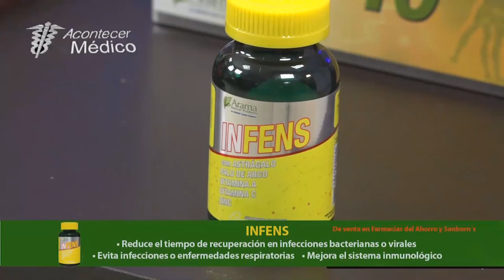Llega a México INFENS- Producto natural que ayuda a reforzar el sistema inmunológico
INFENS
Refuerza y estimula el sistema Inmunológico previniendo enfermedades o acortando la convalecencia de los resfríos o la gripe
• Reduce el tiempo de recuperación en infecciones bacterianas o virales
• Evita infecciones o enfermedades respiratorias